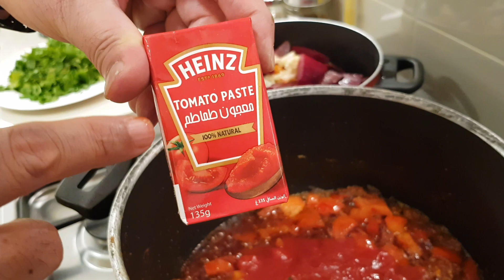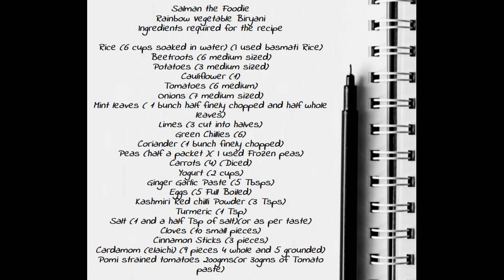Rainbow Vegetable Biryani